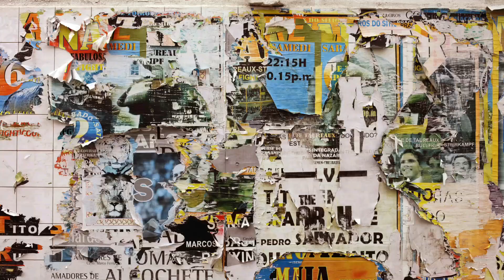कच्चे केले की मसालेदार सब्जी | Raw Banana Curry